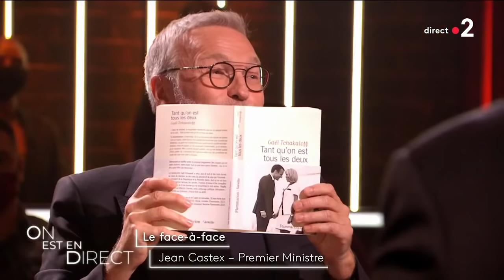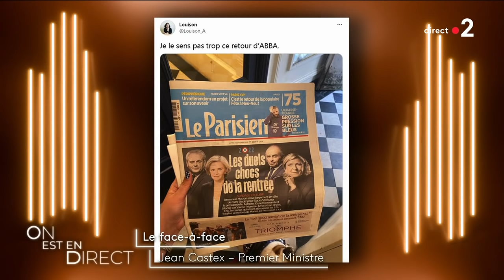Jean Castex - On est en direct OEED 4 septembre 2021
Jean Castex - On est en direct OEED 4 septembre 2021 Le face à face
ON EST EN DIRECT, c’est le rendez-vous de deuxième partie de soirée des samedis de France 2 ! Et tout peut arriver !
Retrouvez Laurent Ruquier et Léa Salamé avec leurs invités qui font l'actualité.